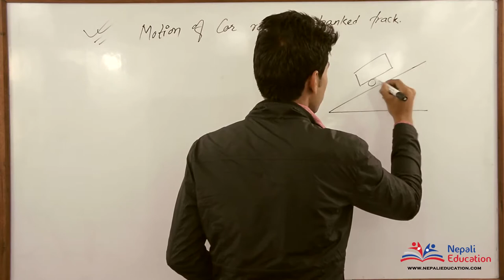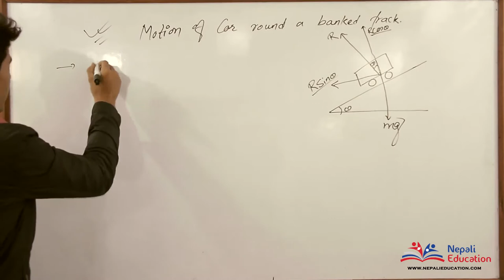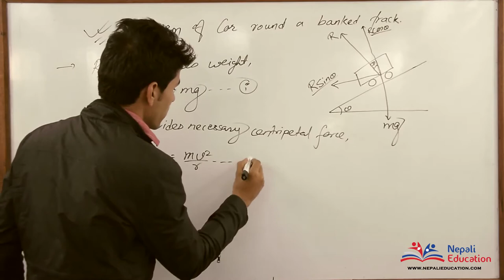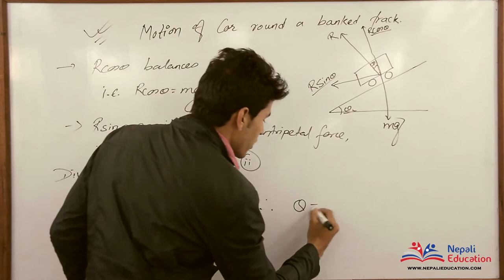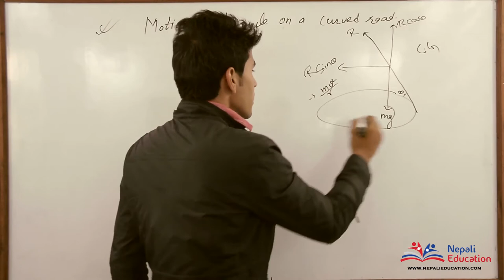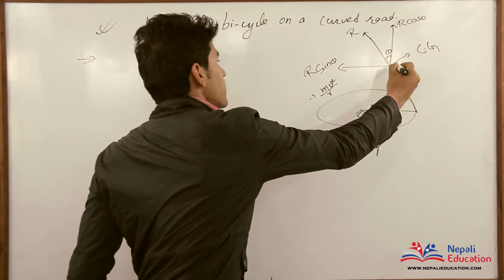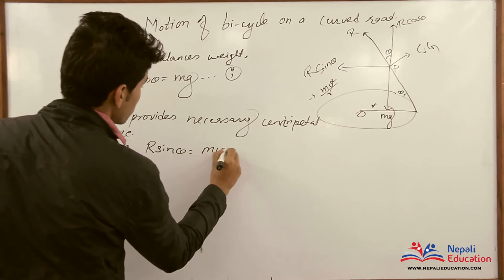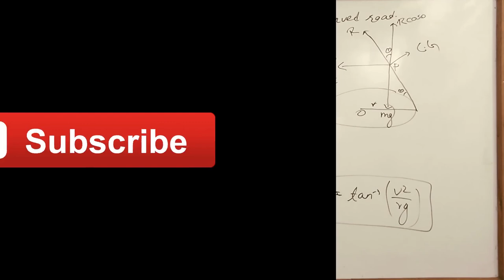Motion Of Car In Banked Track And Motion Of Bicycle On Curved Road